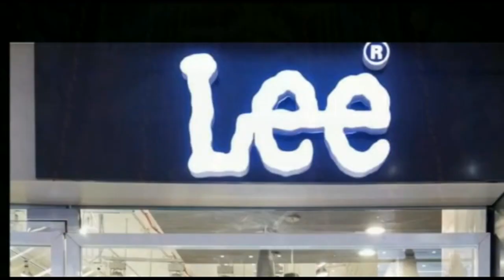बैंकों के निजी करण को लेकर बैंक कर्मचारी सड़क पर उतरे हैं